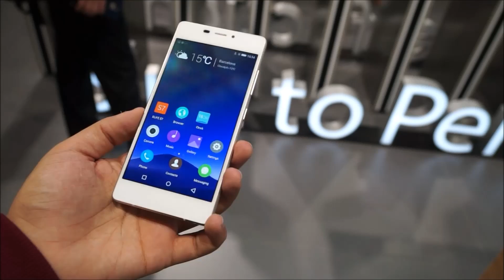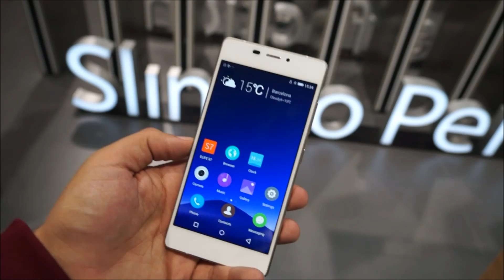استعراض بسيط للهاتف المحمول Gionee Elife S7